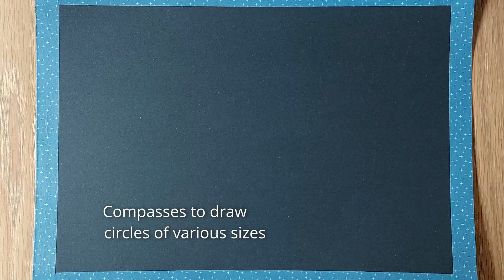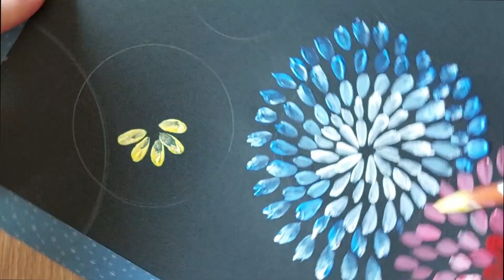Australia Aboriginal Bush Medicine Leaves Art | The Beauty of Repetitive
I was amazed and inspired by the bush medicine leaves art created by the aboriginal community of Australia. Beautiful paintings were formed simply through repetitive paint strokes. Not only that the bush medicine leaves grow in the wild provide healing health benefits to the body but also therapeutic effect to the mind through art creation. Follow this step-by-step tutorial to create your very own version of bush medicine leaves art now!

Materials needed:
1. Acrylic paints
2. Round brush #4 &#6
3. Compasses or round molds to draw multiple circles in different sizes